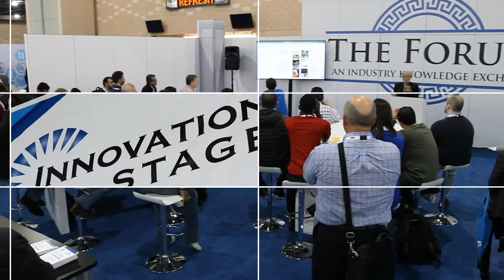See You in 2022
Attending PACK EXPO East is the best way to engage with top suppliers and make new connections in the packaging and processing industry.